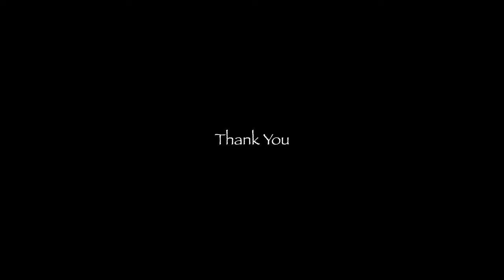Mammoth WVH Live Music Photography • Canon EOS R6 24-70 & 70-200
Mammoth WVH had a show in Chattanooga at a venue where I am one of the house photographers. I was excited to land the photography gig! I'll take you through the experience as I photograph this great band using the Canon EOS R6 and the 24-70 and 70-200 f/2.8 lenses.

I learned after making this video that the SA-126 that I thought was the newest was actually the oldest. Still, I had seen pictures of the white and the tobacco sunburst instruments but never the transparent beige (best I can describe it) SA-126.  They recorded a "rig rundown" video earlier on this same day and that is where I learned which was the first one.